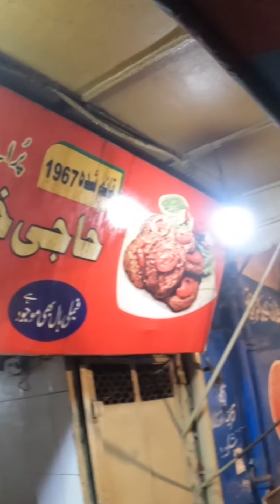Lahore street food